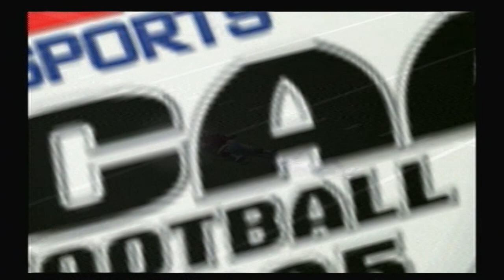NCAA Football 2005 Dynasty mode - Hawaii Bowl - Boise State Broncos vs Louisville Cardinals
NCAA Football 2005 is an American college football video game which was released by EA Sports on July 15, 2004. It is the successor to NCAA Football 2004 in the NCAA Football series. The game features former Pittsburgh Panthers wide receiver Larry Fitzgerald on the cover. Players with the home field advantage on defense can increase the crowd's volume before the snap by repeatedly pressing a certain button on the controller, depending on the system. Likewise, the player with the home field advantage on offense can quiet the crowd with one press of the same button. Crowd noise may affect the quarterback's ability to get an audible across to his other players. If the noise is sufficient, when the quarterback tries to call an audible, one of his teammates will come down to him and gesture that he can't understand him.

Developer: EA Tiburon

Series: NCAA Football

Genre: Sports game

Platforms: GameCube, PlayStation 2, Xbox

Publishers: Electronic Arts, EA Sports

Original video recording date: August 23, 2004

The Hawai'i Bowl is a college football bowl game that has been played annually at Aloha Stadium in Honolulu, Hawaii, since 2002. The bowl is one of the post-season contests run by ESPN Events. Previous sponsors include ConAgra Foods (2002) and Sheraton Hotels and Resorts Hawaii (2003–2013).

Typically played on or near Christmas Eve, the bowl normally features a team from the Mountain West Conference, playing a team from either the American Athletic Conference or Conference USA. For practical and logistical reasons, the Mountain West bid is automatically awarded to the Hawaii Rainbow Warriors if the team is bowl-eligible, and was not selected to play in a New Year's Six (or previously BCS) bowl game. This means that the Rainbow Warriors do not have to travel to the mainland for a bowl game unless it is of significant importance. As a result of this practice, they have also made the most appearances in the game, at nine.

The Hawaii Bowl is not affiliated with other bowl games previously staged in Hawaii: the Poi Bowl (1936–1939), Pineapple Bowl (1940–1941, 1947–1952), Aloha Bowl (1982–2000), and Oahu Bowl (1998–2000), or the Hula Bowl all-star game (1960–2008, and resuming in 2020). While the Aloha Bowl tried to move to San Francisco, California, and was decertified by the NCAA, the Oahu Bowl was moved to Seattle, Washington, and was held for two years as the Seattle Bowl before losing certification in 2002.

The following year, Sheraton Hotels and Resorts Hawaii assumed sponsorship; the game's full name was changed to the Sheraton Hawai'i Bowl until Sheraton declined to renew sponsorship in 2014. In 2018, SoFi signed on as title sponsor of the game which is officially known as the SoFi Hawai'i Bowl.

The first two editions were played on the Aloha Bowl's traditional Christmas Day date, but ESPN's acquisition of NBA rights came with the league's Christmas Day games, thus the game moved to Christmas Eve after 2004 in most years.

The 2005 appearance of the UCF Knights at the Hawaii Bowl was the first ever bowl game in that school's history. In 2006, the Pac-10 replaced Conference USA (C-USA) as the WAC's opposition, with C-USA as an alternate. Since Christmas Eve fell on a Monday in 2007, the game was scheduled for the night prior (December 23) to avoid a conflict with Monday Night Football (also on ESPN). In 2008, the bowl organizers selected Notre Dame as an at-large bid, marking the first time an independent played in the contest. C-USA again became a primary tie-in starting in 2009. The 2011 game featured the C-USA champion for the first time, as Southern Mississippi played instead of going to the Liberty Bowl, where the C-USA champion typically plays. The bowl featured the Mountain West champion for the first time in 2015, as San Diego State played instead of going to the Las Vegas Bowl, where the Mountain West champion typically plays.